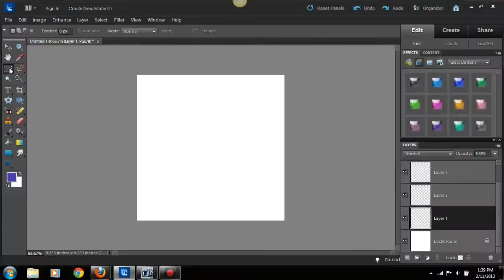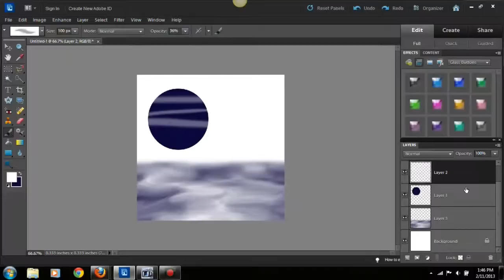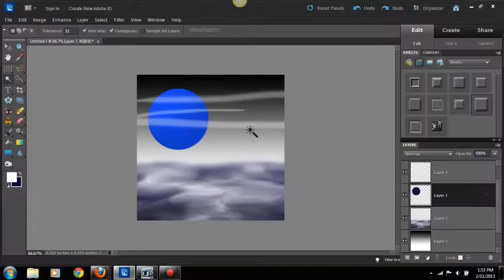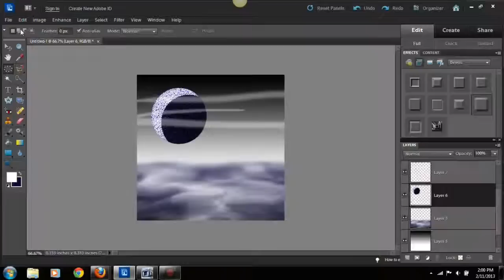blues / jazz music original 'lets go'... sax, song and art by greg lent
blues / jazz music original a simple abstract crescent moon drawing made at the safeway grocery store... original music... me playing sax... first video with this concept

Artist: greg lent
Album: original
Song Title: cosmo night
Release Date: feb 1, 2014
Genre(s): easy jazz/world
Location: woodland park, co
Members: 1
Pertinent Album Information: all original tunes except "misty"
Label: none
Reverbnation Link: nond
Link to download the MP3s to your album: none